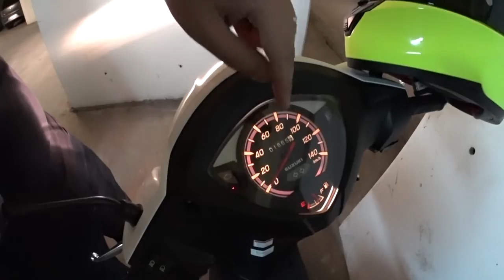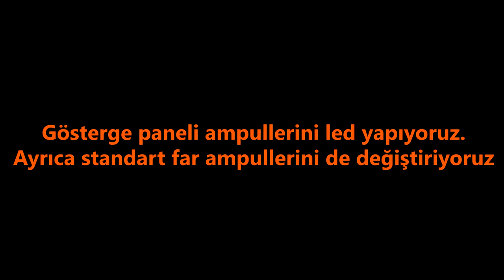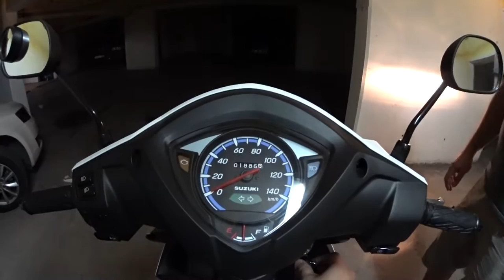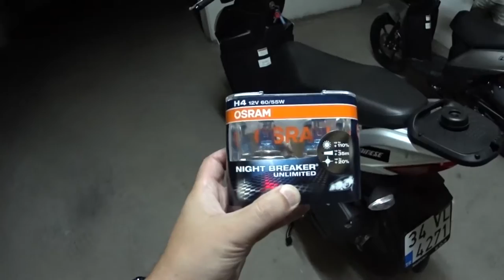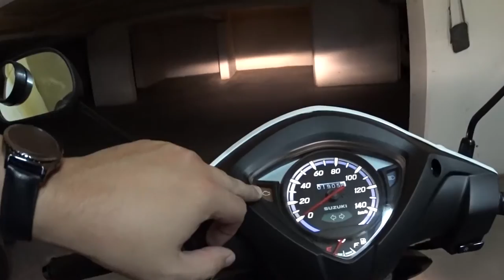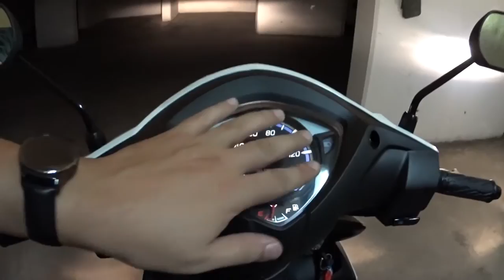Suzuki Address 110 Far Ampulü Değiştirme | Gösterge paneli, park, plakalık ampullerini led yaptık.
Gösterge paneli, park, plakalık ampullerini ledlerle değiştirdik. Ayrıca far ampulünü de Osram nigth breaker unlimited ile değiştirdik.